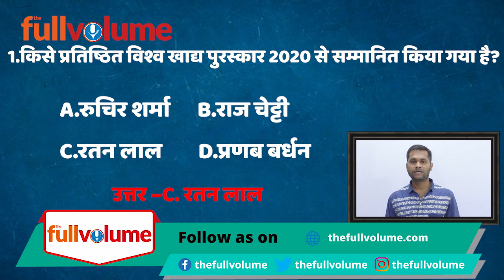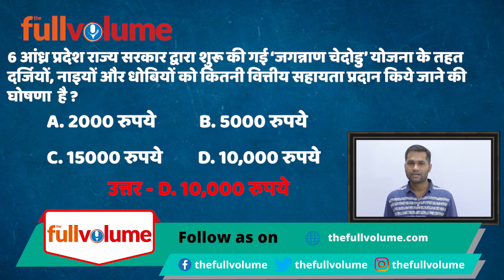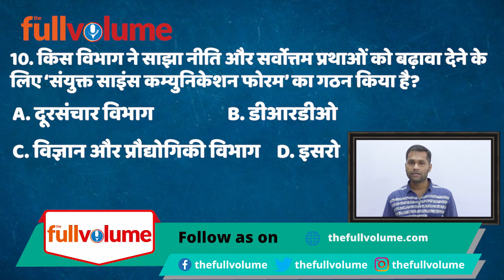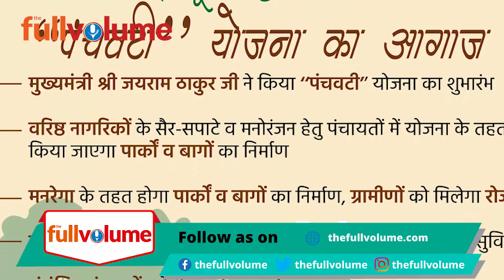Current Affairs 13 June 2020 | The full volume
Current Affair / Gk / GS / Question for Daroga / Bpsc / Upsc

Raj Construction,
Block-D 90 Feet Road,
Malahi Pakri,
Kankarbagh,
Patna